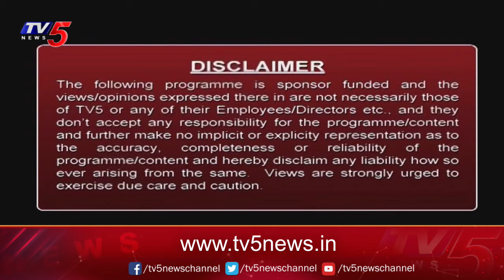Study Time : Concordia University | USA Study | Tv5 News